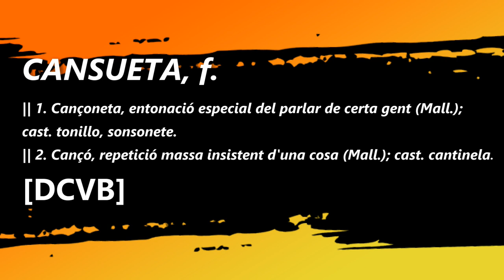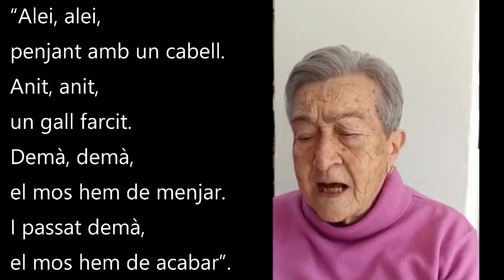La "cansueta" de l'Alei-alei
Comunicació per al VI simposi dels focs de la Mediterrània 2023
Joana Colom